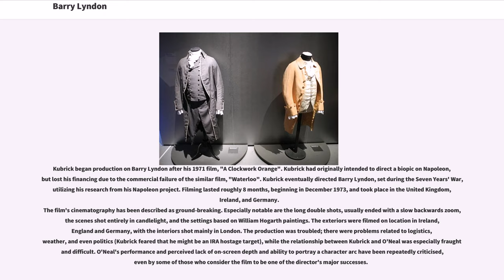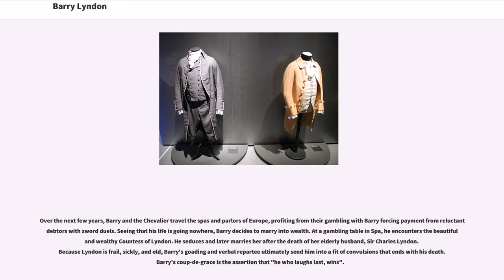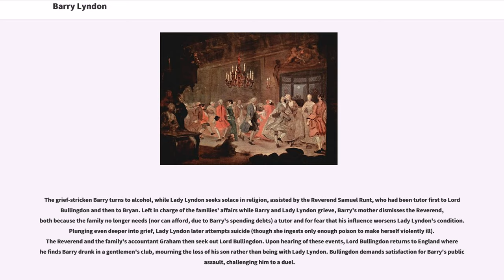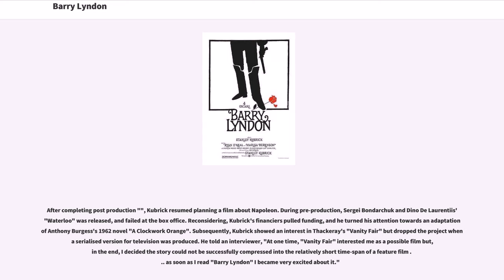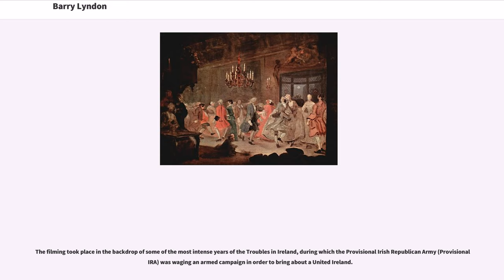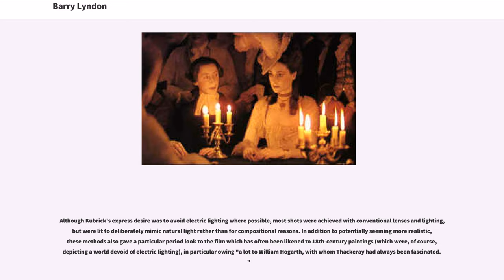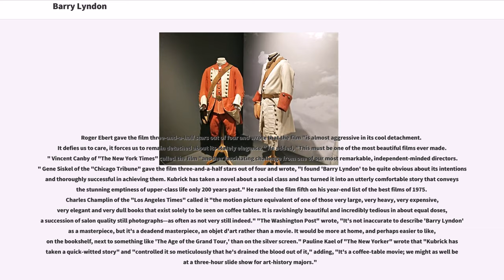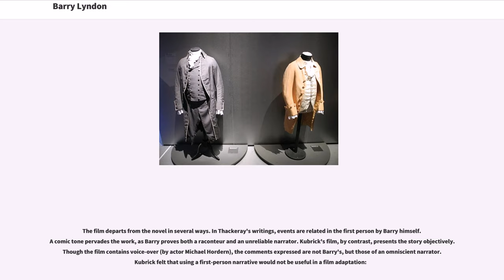Barry Lyndon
#1975 films
English-language films
1970s drama films
1970s war films
Adultery in films
American drama films
American films
American war films
British war drama films
Films scored by Leonard Rosenman

Barry Lyndon is a 1975 British-American period drama film by Stanley Kubrick, based on the 1844 novel "The Luck of Barry Lyndon" by William Makepeace Thackeray. It stars Ryan O'Neal, Marisa Berenson, Patrick Magee, Leonard Rossiter and Hardy Krüger. The film recounts the early exploits and later unraveling of a fictional 18th-century Irish rogue and opportunist who marries a rich widow to climb the social ladder and assume her late husband's aristocratic position.

Kubrick began production on Barry Lyndon after his 1971 film, "A Clockwork Orange". Kubrick had originally intended to direct a biopic on Napoleon, but lost his financing due to the commercial failure of the similar film, "Waterloo". Kubrick eventually directed Barry Lyndon, set during the Seven Years' War, utilizing his research from his Napoleon project. Filming lasted roughly 8 months, beginning in December 1973, and took place in the United Kingdom, Ireland, and Germany.
The film's cinematography has been described as ground-breaking. Especially notable are the long double shots, usually ended with a slow backwards zoom, the scenes shot entirely in candlelight, and the settings based on William Hogarth paintings. The exteriors were filmed on location in Ireland, England and Germany, with the interiors shot mainly in London. The production was troubled; there were problems related to logistics, weather, and even politics (Kubrick feared that he might be an IRA hostage target), while the relationship between Kubrick and O'Neal was especially fraught and difficult. O'Neal's performance and perceived lack of on-screen depth and ability to portray a character arc have been repeatedly criticised, even by so...